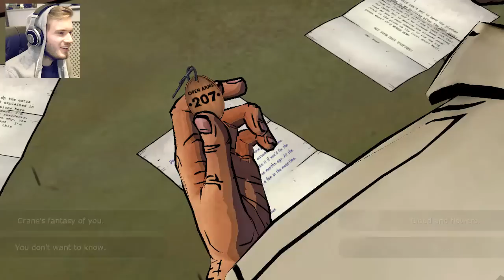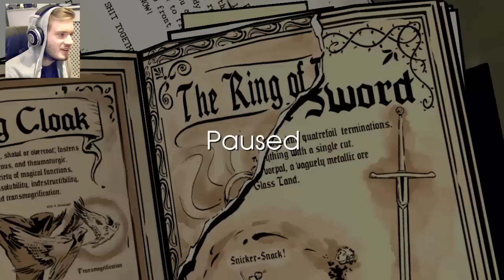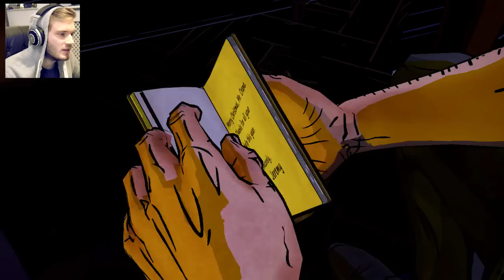HELP ME MAKE THE RIGHT DECISIONTNTT - The Wolf Among Us - Part 2 - Episode 3 - Shts confusing.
Like my headphones?

BROFIST .